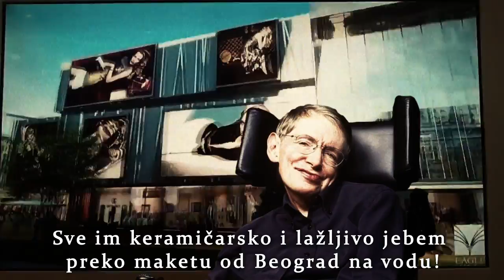Stephen Hawking psuje Vucica i naprednjake